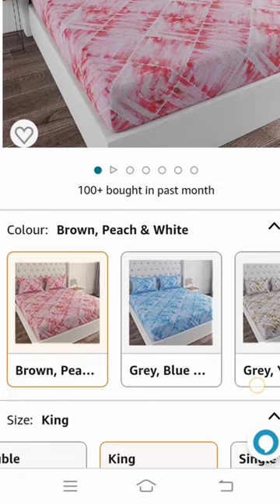Amazon Kingsize Bedsheet Unboxing#bedsheetunboxing#shorts#anveshascreativity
Amazon Kingsize
Bedsheet Unboxing#bedsheetunboxing#shorts#anveshascreativity